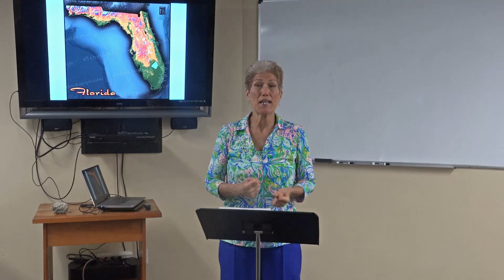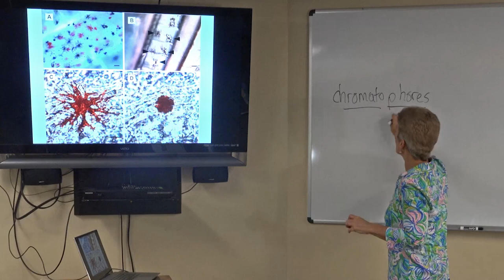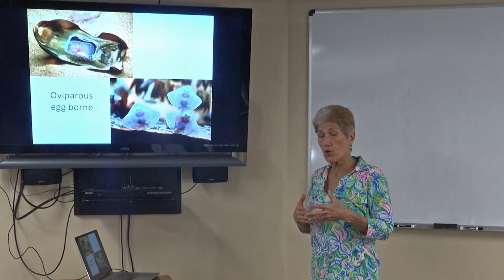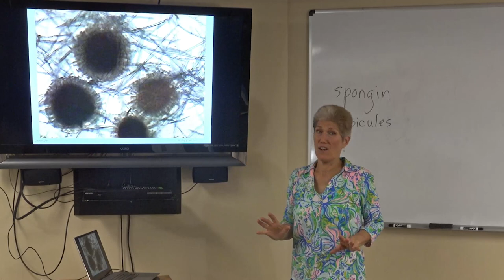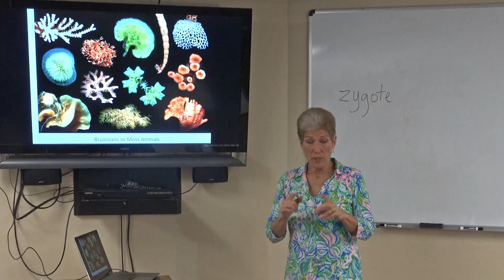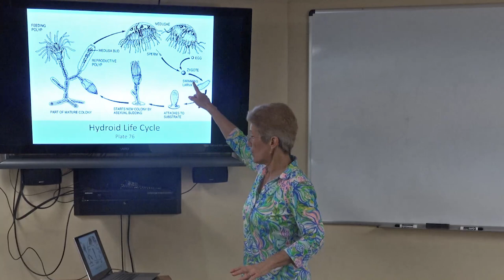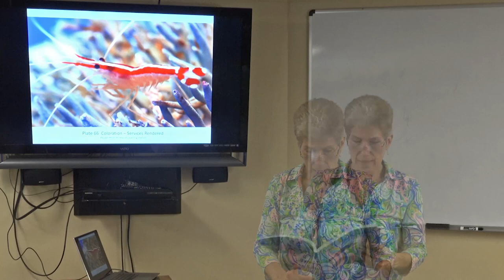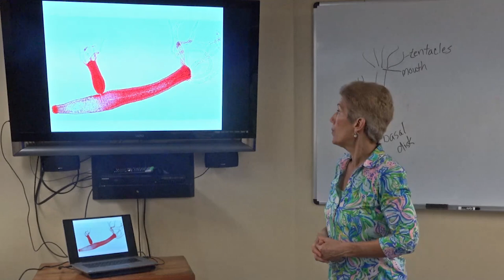Wild Florida Class 26 Coral Reefs